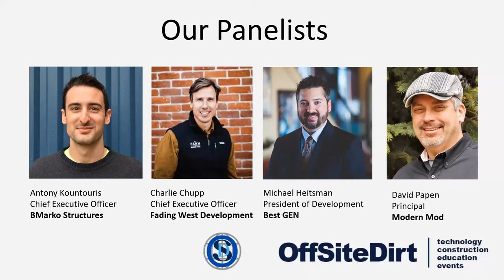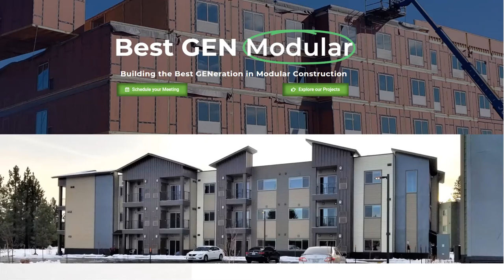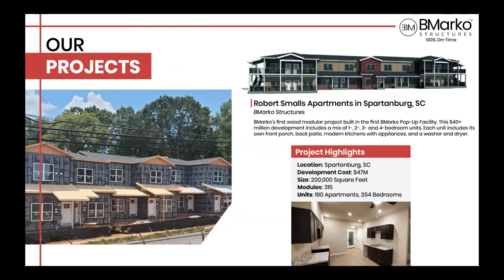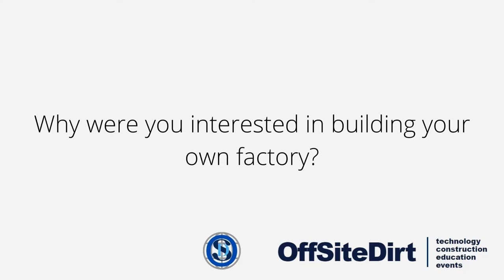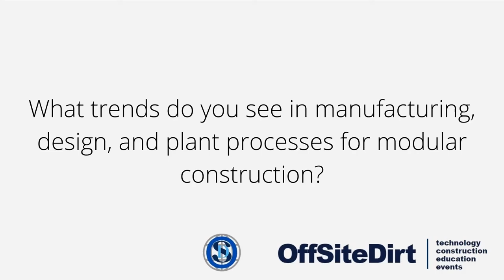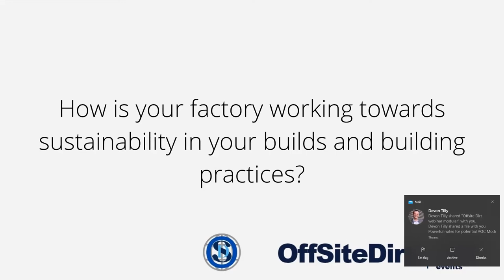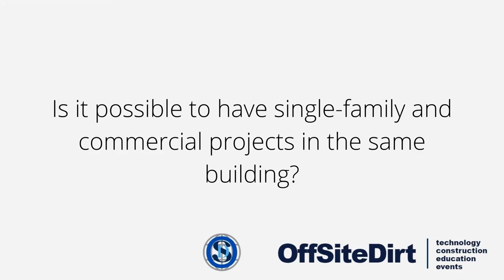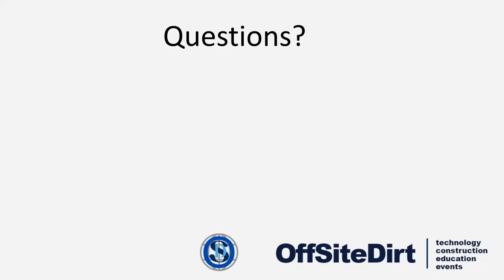OffsiteDirt com Construction Series Presents Factory Owner Conversations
OffsiteDirt com Construction Series Presents Factory Owner Conversations with Modern Mod, BestGen, Bmarko and Fading West. This 60 minute webinar series features top industry experts sharing their stories each month.